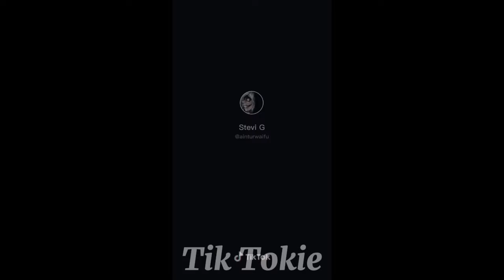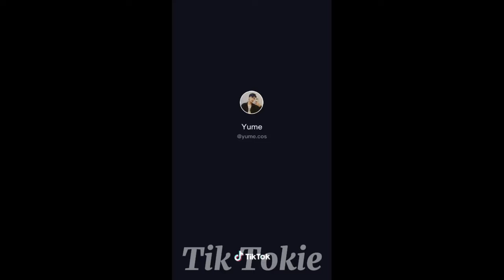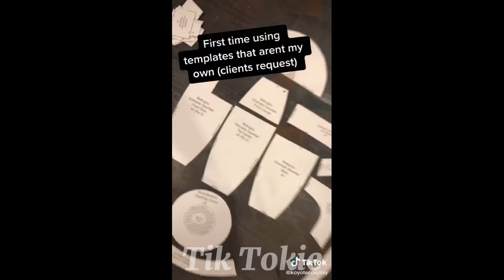My Hero Academia Cosplay - Tik Tok Compilation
Which character and cosplayer do you like the most?